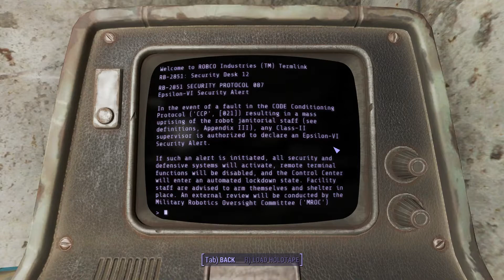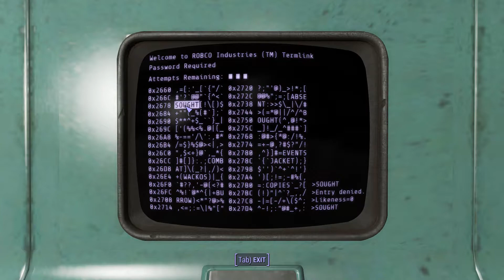Fallout 4 - Automatron DLC: Part 5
F4 Part 110